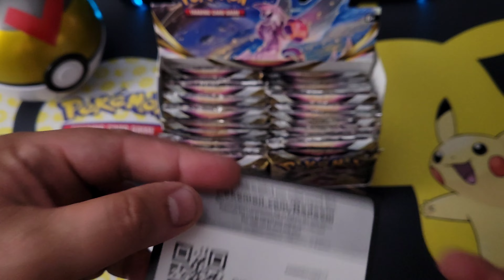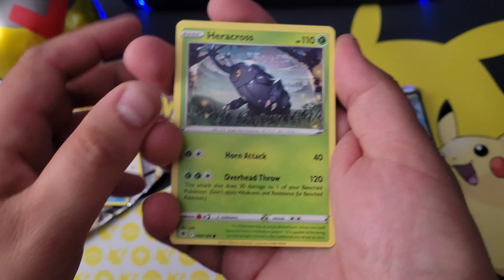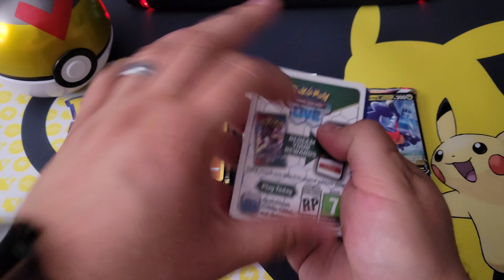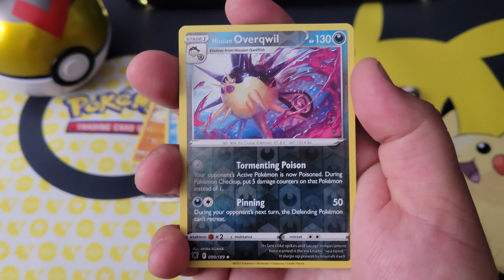Pokemon Astrial Radiance 🌌 3-Pks Ep.45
Trying our luck with 3 more packs also my videos are HD once fully uploaded you can switch the quality up to 2160P 😎👍